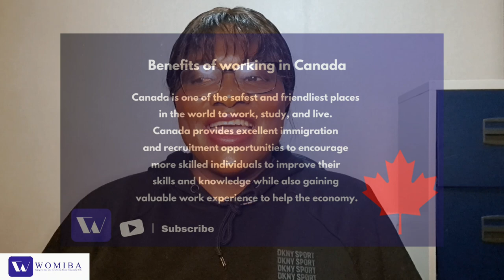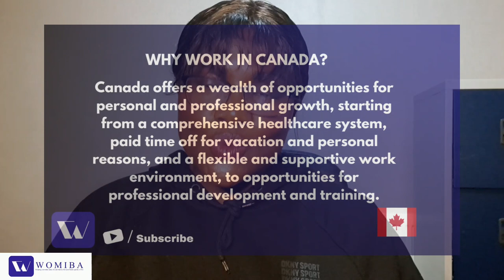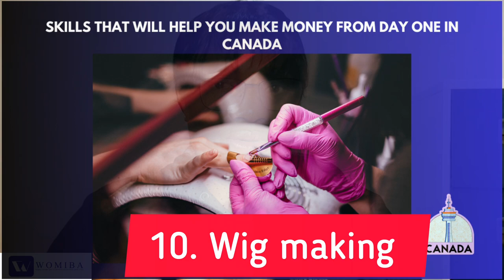MAKE MONEY IN CANADA FROM DAY ONE WITH THESE 15 SKILLS - No age limit | No degree/education needed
This video will show you how to start working in Canada from day one with these 15 basic skills and work to get your Canadian  citizenship.

My name is Onyinye.

I am passionate about educating people on their finances and the skills that pay money. I cover how to save money, how to invest money, how to start a financial freedom journey, relocation from Africa to the UK/US/Canada/Australia, how to manage the loss of job and earning power due to motherhood, types of bank accounts, ISAs and good IRs, crafts, skills and jobs that pay good money and many more. So if you want to know more about finance, crafts, and skills that pay good money, relocation tips, and self-development, subscribe to more of my videos and find links to my other social media platforms in this description box.

Please remember that the information you view on this channel does not represent personal advice. Any advice, suggestions, and ideas are purely educational and may not work for you.

Immigration and finance contents:

Womiba & Theritemoney and their managers are not immigration or financial consultants.   All videos on both channels related to immigrating to Western countries or managing funds tips and finance-related topics are from our personal experience, training, research, information, and news on government websites and opinions.   All the contents (both written and videos on the channel) are made for education and mainly to help those who want to do it independently. You must also research and check the country of your choice immigration website for precise information. We also want you to carry out your research on finance and funds management.

Career tips:

All information about jobs and career development is from our personal research, training, and growth.

We always give all information and advice here FREE of charge.